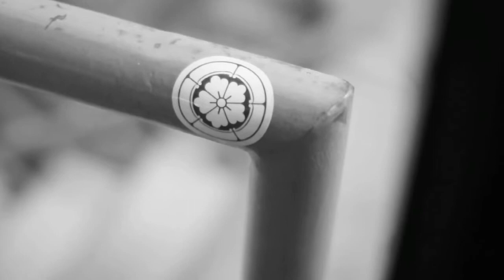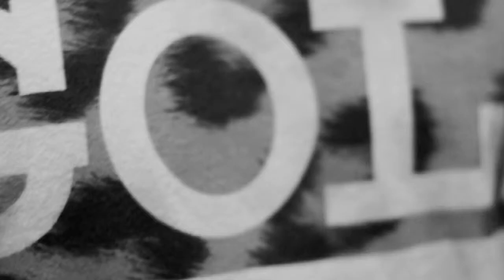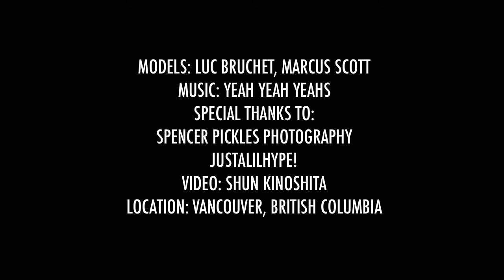GOLD MMVIII "INTRO"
*Watch it HD, preferably with HIGH volume and good speakers.

"GOLDMMVIII.COM COMING SOON."

Models: Luc Bruchet, Marcus Scott
Special Thanks to:
Spencer Pickles Photography
Justalilhype!
Direct/Edit: Shun Kinoshita
Location: Vancouver, British Columbia